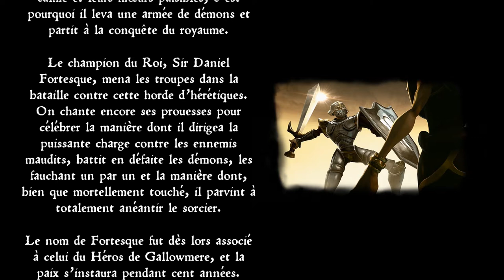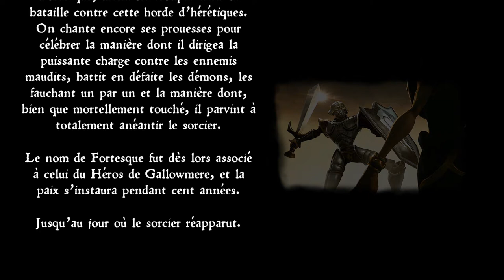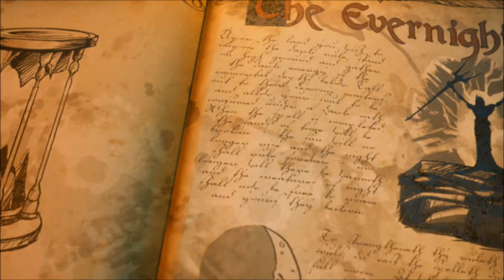X-Rouge / Medievil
21 ans après sa sortie sur PS1, le revoici sorti d'entre les morts; Sir Daniel Fortesque ! "Medievil" nous fait son grand retour dans un remake copie conforme du premier épisode.
Des graphismes magnifiques traduisant l'épouvante mignonnerie qui règne sur Gallowmere. Un gameplay bien plus fluide et intuitif grâce à la Dualshock 4 remplaçant la Dual 1 des années 90.
Accompagnez-moi durant ce quart d'heure de gameplay découverte à travers le cimetière, la colline et la nécropole, séparant Sir Fortesque du premier boss du jeu.